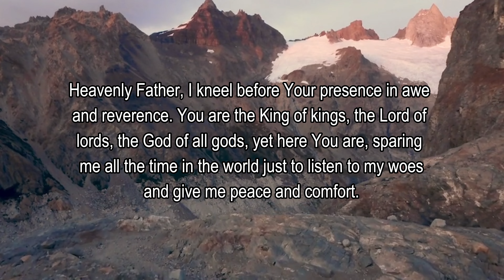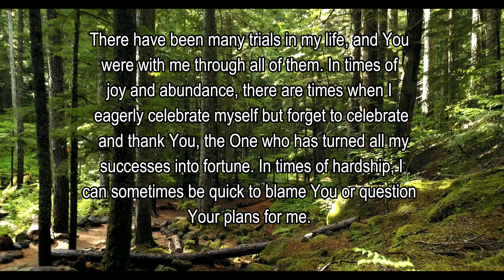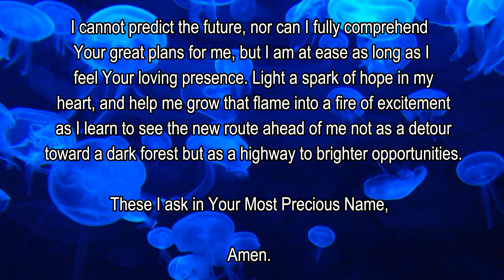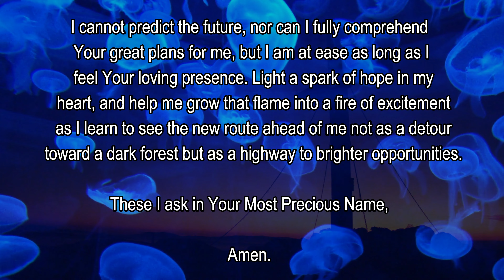Prayer For NEW BEGINNINGS | Daily Prayer For A Breakthrough and Fresh Start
In this video, pray this powerful prayer for a new beginning.

Lets us pray in the name of Jesus.

© Copyright Prayers 24-7 Channel